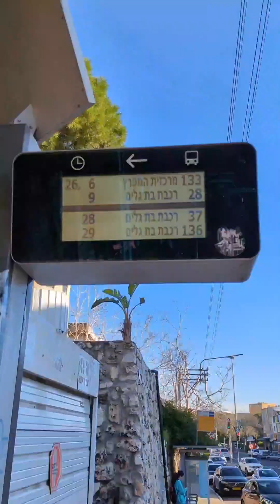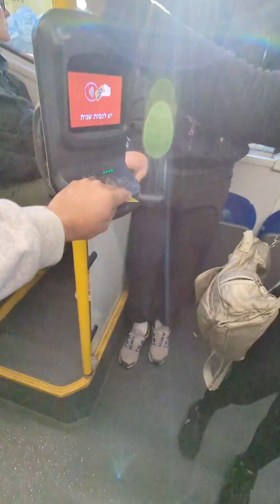TARA BABA TAYO SA BUNDOK NG MOUNT CARMEL GOING HADAR HAIFA